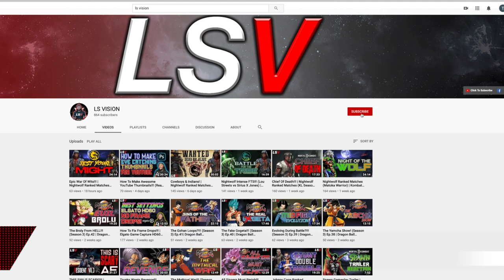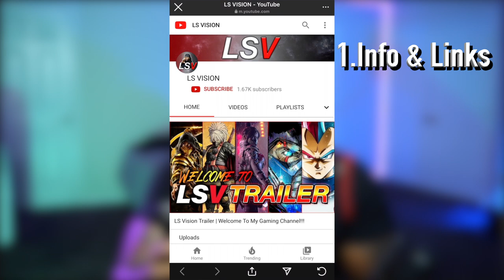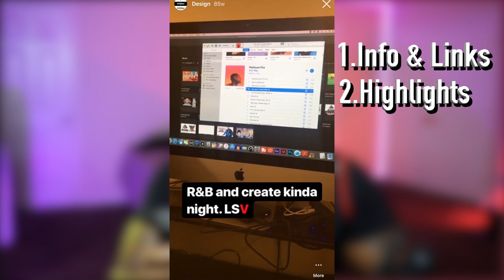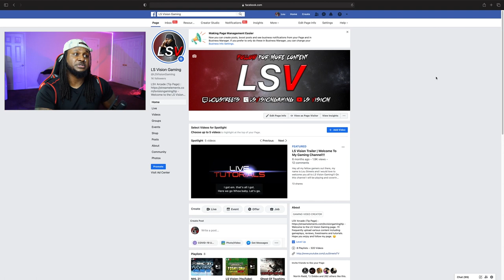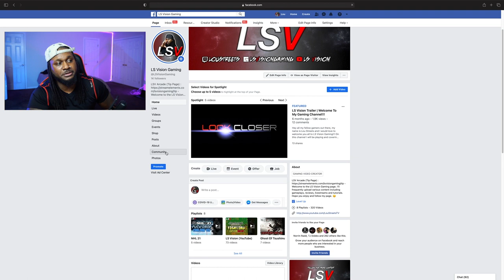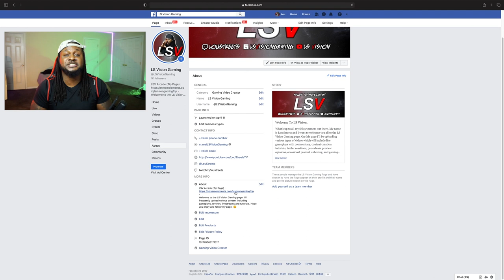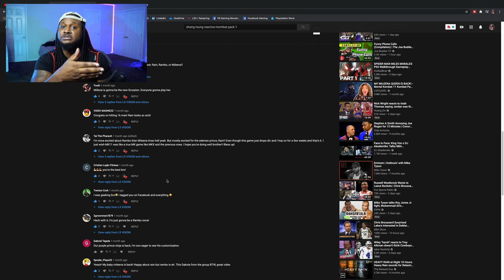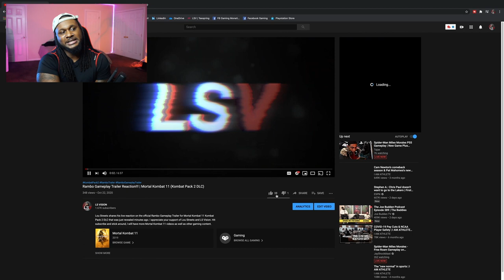How To Brand Your Gaming Channel (GROW THE RIGHT WAY!!!)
Notable Timestamps:
0:00 Start
0:38 Intro
1:13 Find Your Niche
1:58 Find Your Identity
2:20 Bad Habits
3:40 Instagram Tips
7:55 Facebook Gaming Tips
9:30 Sending Invites
13:26 YouTube Tips
14:33 Tube Buddy Tools
16:04 Engagements
19:43 Quick Review

Recently I decided that I wanted to start a "How To Create Content" playlist just to share some of the tips that I use in order to build my all the various items that go into creating LS Vision. In this particular segment I'm showing aspiring small content creators the proper way to grow your gaming content channel. Your heart can be in the right place, but without a strategy it can feel overwhelming. Here are some tips that I have been using to trend upward.

I hope this video was helpful, in the comments you can add feedback on what you enjoy or dislike about the video. In the future I would like to make these more succinct and all constructive input is welcomed. I want to create a reciprocating environment where people can learn and use new information. Stay Inspired, Stay Creative.

➡️ Light Setup Links:
19" Ring Light (Not my exact brand but exact same features/specs)
12" Ring Light (Not my exact brand but exact same features/specs)

GROW A GAMING CHANNEL ON YOUTUBE
HOW TO GROW A GAMING CHANNEL 2020
GROW A GAMING CHANNEL FAST
HOW TO GROW A GAMING CHANNEL ON YOUTUBE
HOW TO BRAND YOUR GAMING CHANNEL
BRANDING YOUR GAMING CHANNEL
HOW TO BRAND YOUR CHANNEL
HOW TO BRAND YOURSELF ON INSTAGRAM
HOW TO BRAND YOUR YOUTUBE CHANNEL